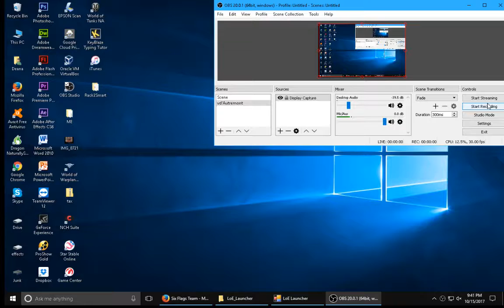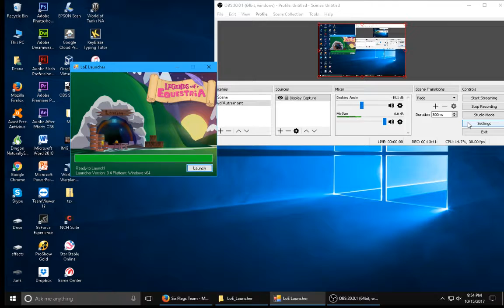Dawson's Adventers in Legends of Equestria ( part 6 ) I tryed a different Pony